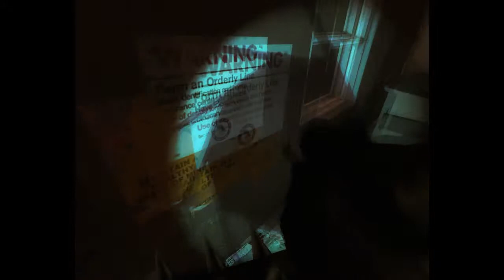Let's Play Left 4 Dead 2 [Part 1] My Trusty Frying Pan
Hello Gamer-Fanz. Had the Insane idea to play Left4Dead 2 on a custom mutation called ultra realism. However I find an old friend along the way who knows how to handle these situation. Until next time I will see you out there in the gaming world!